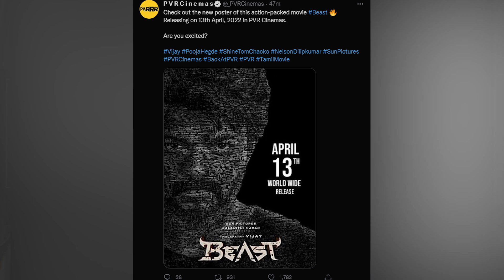Beast Release Date Change | Beast Vijay Thalapathy Movie Release Date Change | Beast Movie Update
HOT TOPICS:
1: Beast Release Date Change
2: Beast Vijay Thalapathy Movie Release Date Change
3: Beast Release Date Change
4: Beast new Release Date
5: Beast Movie Trailer Release Date